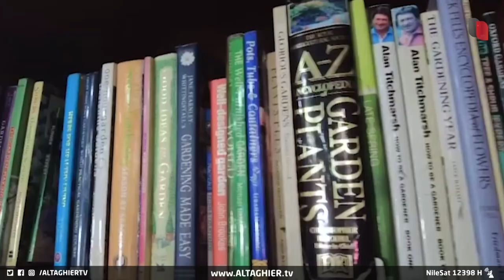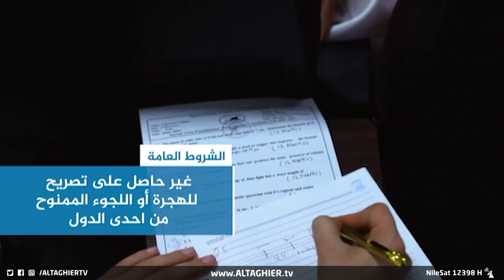السوداني يفاجئ العراقيين بقرار عاجل التنفيذ | تقرير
موقع قناة التغيير الفضائية  الالكتروني